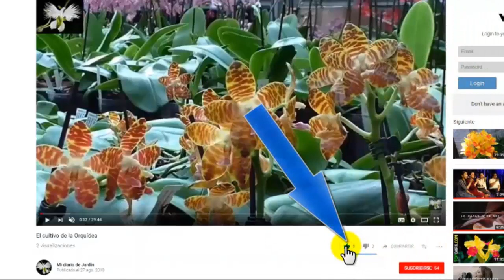las cáscaras de banana fuente de potasio para las plantas, Mi diario de Jardín.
LAS CÁSCARAS DE BANANA, FUENTE DE POTASIO PARA LAS PLANTAS.
Vamos a determinar cuál es la condición del suelo, si tiene bajo contenido en nutriente la planta mostrara su deficiencia, pero independientemente de ello, le hacemos ese purín debido a que necesitará en primavera alistarse para florecer.

Sabemos que las cascaras de plátano  aportan  una gran cantidad de potasio a nuestras plantas, este es uno de los más delicados abono para las plantas.

las cáscaras de banana son una fuente natural de potasio. El potasio favorece la formación de flores, si el terreno esta correcto pero la plana tiene las hojas amarillentas se debe a la falta de este nutriente.